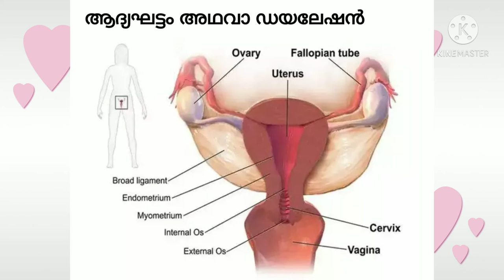പ്രസവം അറിയാം ചില കാര്യങ്ങൾ